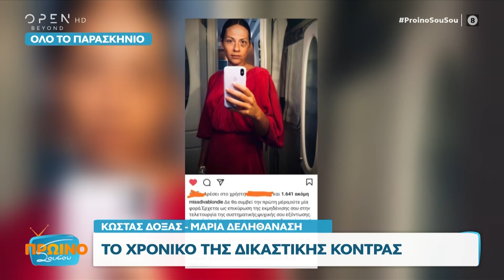Πρωινό ΣουΣου 03/11/2023 | OPEN TV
Γίνετε μέλος στο κανάλι του OPEN για να αποκτήσετε πρόσβαση σε προνόμια:
Το χρονικό της δικαστικής κόντρας του Κώστα Δόξα και της Μαρίας Δεληθανάση, η δημόσια έκκληση του Αργύρη Παπαργυρόπουλου προκειμένου να του επιστραφεί το «διαβασμένο» κοκαλάκι νυχτερίδας που του έχουν κλέψει, όσα λένε οι δημιουργοί του τραγουδιού του Δημήτρη Κοντολάζου για τον Αργύρη Παπαργυρόπουλο, η αλλαγή ώρας στο «Πιο μεγάλο Παζάρι» αλλά και όσα θα δούμε απόψε στον Έρωτα φυγά, ήταν στην κορυφή της θεματολογίας.